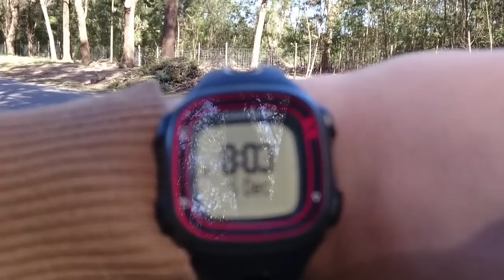Aspen Pharmacare PE City Marathon 2014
Aspen Pharmacare PE City Marathon 2014 Highlights. Thanks Brian Bothma and Louis de Villiers for the camera work